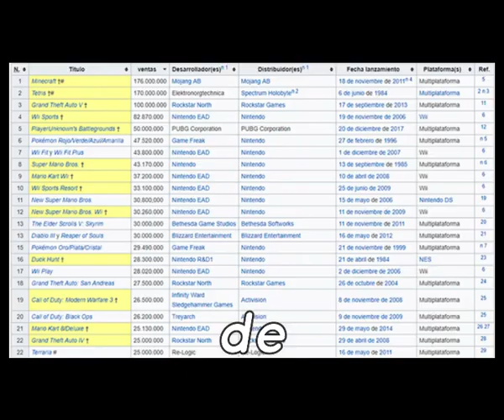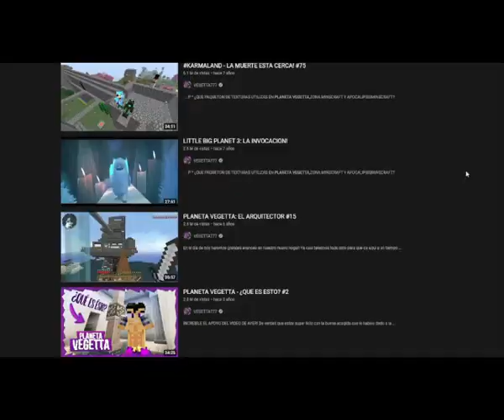El JUEGO que LOGRÓ ser el MEJOR... 👀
🔥 Minecraft lleva muchos años siendo el mejor juego?